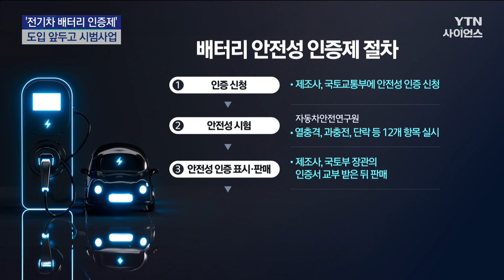정부가 '안전성' 직접 시험·인증...'배터리 인증제' 시범운영 | 과학뉴스 24.10.16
지난 8월 인천 청라 전기차 화재 이후 안전 대책으로 제시된 '배터리 인증제'가 이번 달부터 시범 운영에 들어갑니다.

정부가 직접 배터리 안정성을 시험 검증하겠다는 건데, 높아진 전기차에 대한 시민들의 불안감을 잠재울 수 있을지 주목됩니다.

박기완 기자가 보도합니다.

전기차에 탑재될 배터리 팩을 시험 장치 위에 올려 흔들고,

높은 곳에서 떨어뜨리는가 하면,

아예 불길 속에 넣어, 더 큰 위험으로 번지지 않는지 시험합니다.

지난 8월 인천 청라 전기차 화재 이후 전기차에 대한 공포심이 잦아들지 않자,

정부가 직접 전기차 배터리의 안전성을 시험해 보증하는 제도를 조기에 시행하기로 한 겁니다.

[백원국 / 국토교통부 2차관 : 전기차 화재에 대한 걱정이 많은 상황에서 내년까지 기다릴 여유가 없었습니다. 그래서 15일부터 시범 사업 형태로 조기 시행하게 됐습니다.]

'배터리 안전성 인증제'란 전기차 배터리가 출시되기 전 정부의 안전 시험을 받도록 하는 사전 인증제도를 말합니다.

제조사는 과열과 과충전, 단락 등 12개 안전성 시험을 통과해야만 시장에 배터리를 출시할 수 있고,

사후에도 적합성 시험을 받아야만 합니다.

당초 내년 2월 시행될 예정이지만, 소비자의 불안감을 없애고 안정적으로 제도를 정착시키기 위해 일정을 앞당겼습니다.

시범 사업에는 현대차와 기아, LG에너지솔루션 등 5개 업체가 참여해 안전성 인증의 첫 시험대에 오릅니다.

현대차와 기아의 후속 전기차 모델이 가장 먼저 정부 안전성 검증을 받아 인증 전기차가 될 것으로 전망됩니다.

배터리 안전성 인증제는 내년 2월부터 시행하되 1년의 유예를 거쳐 2026년 본격 의무화될 예정입니다.

정부는 이외에도 배터리 이력제와 BMS 안전 기능 강화책도 마련하기로 했는데, 시장의 불안감을 얼마나 잠재울 수 있을지 주목됩니다.

YTN 박기완 입니다.

영상편집;정치윤
디자인;이원희
화면제공;국토교통부